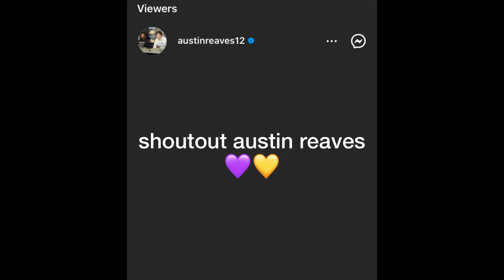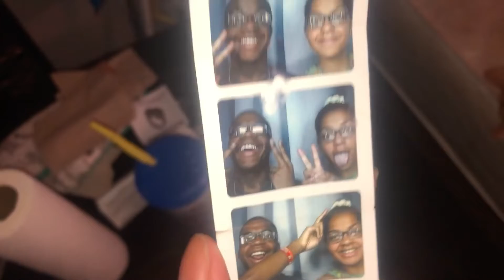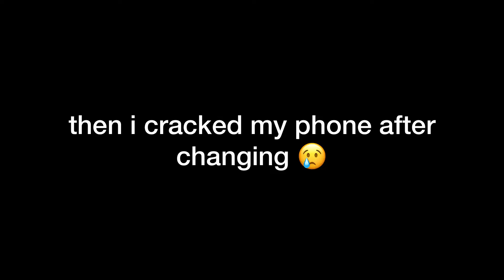Worlds Of Fun Vlog (2022)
A Brand New Vlog MakaveliGang if you enjoyed i’ll upload another one tomorrow ☝️